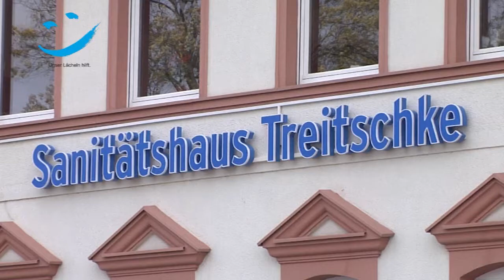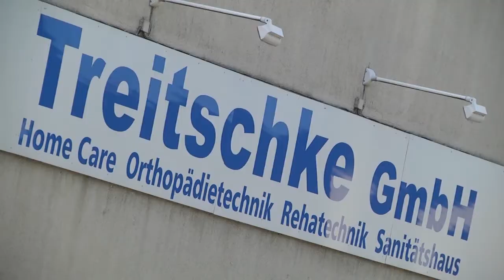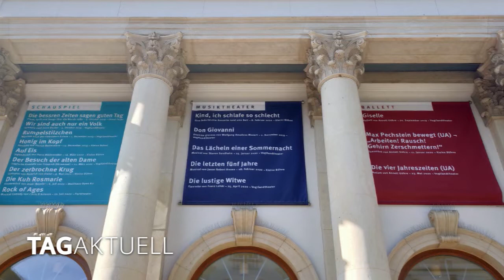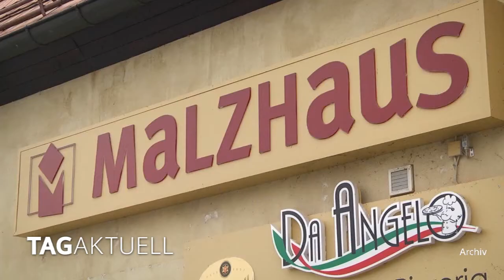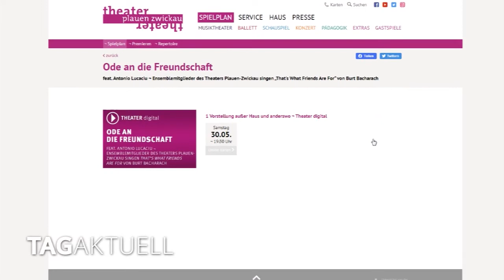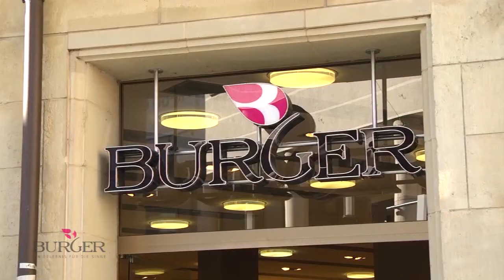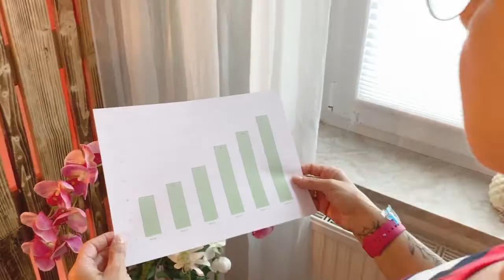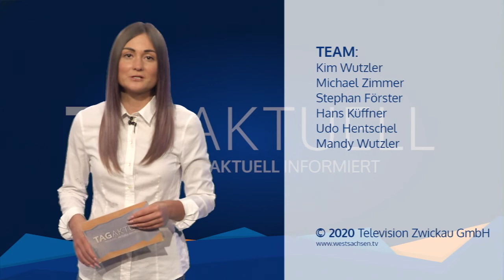TAGaktuell vom 27.05.2020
- Spektakuläre Schornsteinsprengung in Meerane,
- AfD stellt Kandidaten für Finanzbürgermeister,
- Theater Plauen-Zwickau - Es geht wieder los!,
- Spatenstich für Straßenmeisterei in Langenhessen